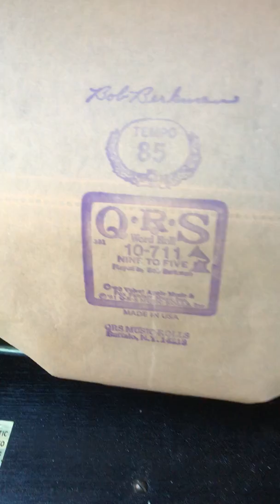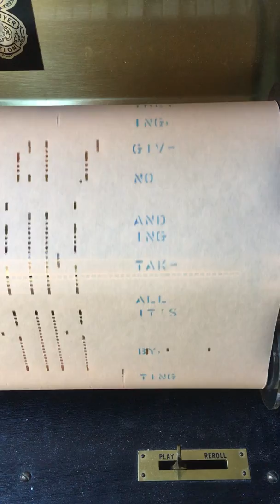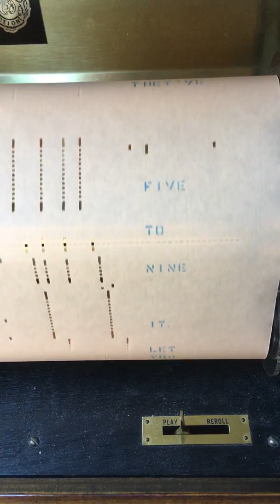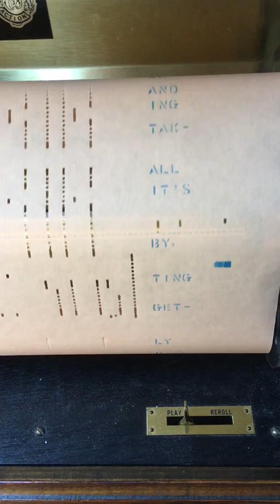Nine to Five Piano Roll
Nine to Five Piano Roll done on our Player Piano a 1992 Aeolian (We call her Blossom Dearie) here at The Palace Theater and Art Bar.